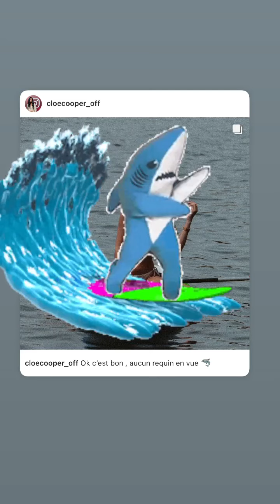CLOE COOPER - 19 Juin 2022